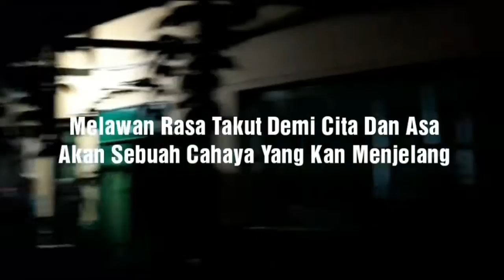SMA Bukit Asam Tanjung Enim.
Malam Pengukuhan Pengurus OSIS/MPK Periode 2019/2020.